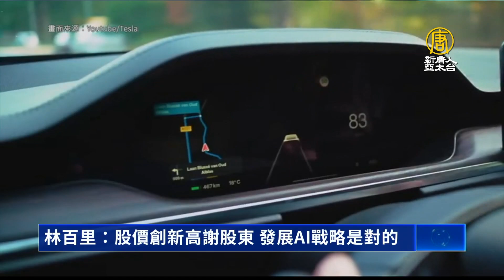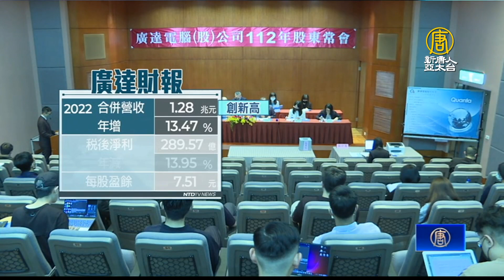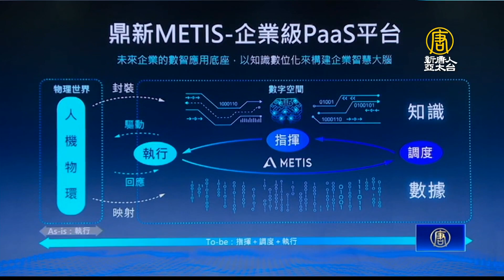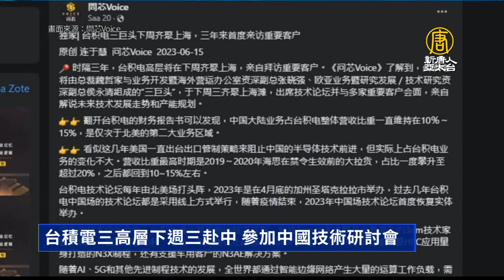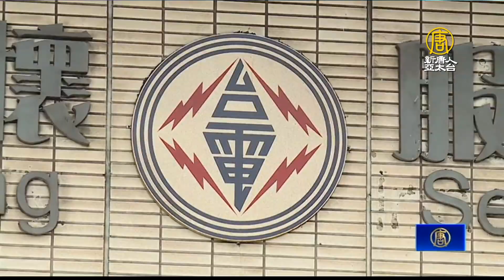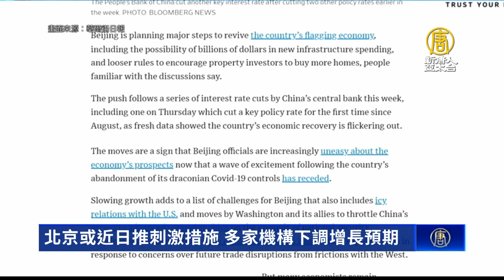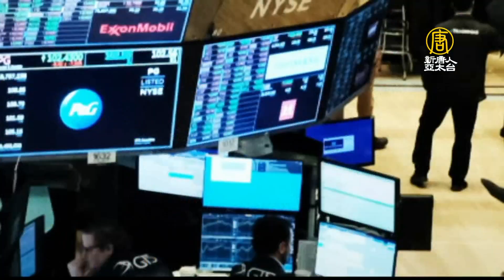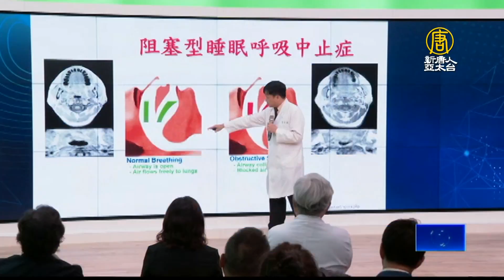🔥1週工作1小時不算失業？中國青年失業數據失真｜美半導體廠應材控中資企業竊密｜中國經濟難救 多家機構下調增長預期｜大立光跨醫療 創AI睡眠監測 │財經新聞│20230616(五)│新唐人亞太台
中共國家統計局，5月份城市16到24歲，青年失業率達到20.8%，年輕人失業率再創新高，但實際情況可能更糟。根據中共官方公布的「就業標準」，一個星期工作一個小時以上，就算是「就業」，引發網友批評。

中共竊取外國半導體技術案件層出不窮，美國半導體製造設備供應商應用材料近日控告一家被中資收購的馬特森科技公司，挖角十多名資深工程師，並竊取商業機密和專利技術。

華爾街日報報導，北京當局早可能會在未來幾天公布重大措施，來振興中國經濟。不過許多經濟學家仍然懷疑，最新的措施是否足以扭轉信心並防止經濟進一步放緩。這個星期，摩根大通、瑞銀集團和渣打銀行，也都下調了中國2023年GDP增長預期。